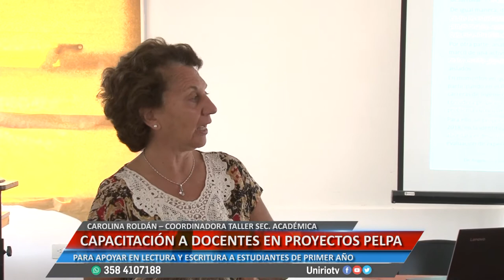CAPACITACIÓN A DOCENTES EN PROYECTOS PELPA - CAROLINA ROLDÁN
PARA APOYAR EN LECTURA Y ESCRITURA A ESTUDIANTES DE PRIMER AÑO
Facebook.com/uniriotv
Twitter.com/uniriotv